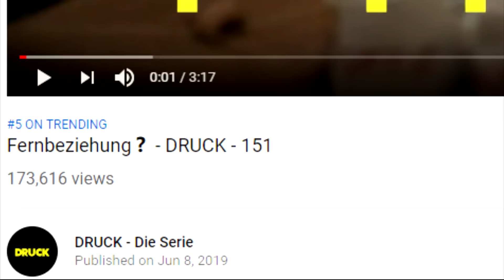Another druck crack? Yeah I sure hope it is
it's almost 2 am i forgot to do an intro and a thumbnail but u know what that's valid rn